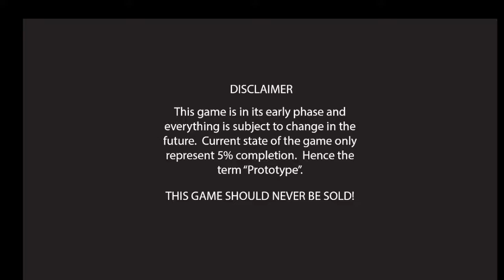Scary video on sunday: